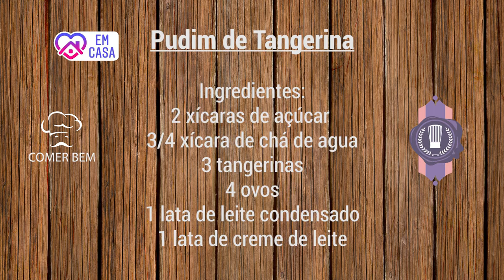Comer Bem - De Casa - Pudim de Tangerina - 12/06/2020 - Luau TV